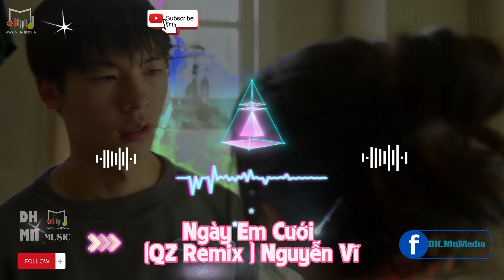Ngày Em Cưới QZ Remix Nguyễn Vĩ nhạc cưới hot nhất 2024 trend tik tok 2024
Ngày Em Cưới (QZ Remix ) Nguyễn Vĩ | Ngày Em Hạnh Phúc Bước Chân Theo Ai Remix HOT TikTok 2024

🎥 Edit Video : Mii Media
🎥 Program: Adobe Premiere + Avee Music Player
► TOP NHẠC TRẺ REMIX HAY NHẤT  :

► TOP NHẠC CHINA MIXTAPE :

 • Mii Media
► TOP NHẠC CHILL TIKTOK :

► Panpage :

► If you have any questions, complaints about image copyright as well as music included in the video, please contact the owner directly via Email
© Copyright by Mii Media  ☞ Do not Reup